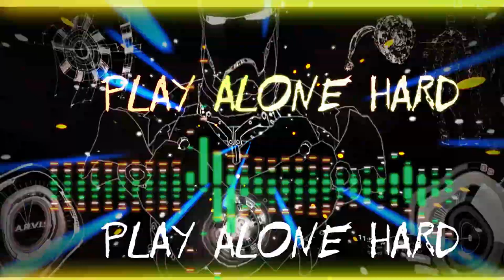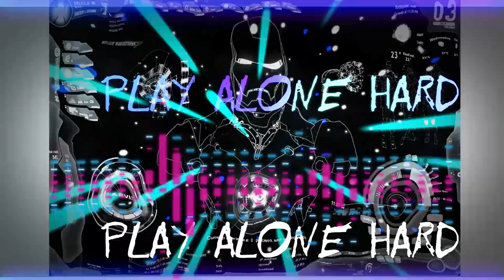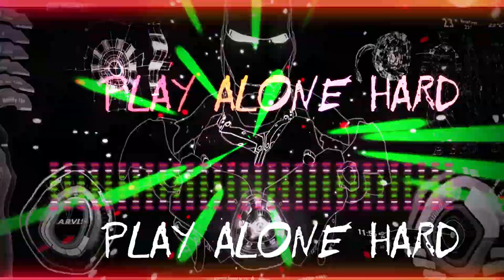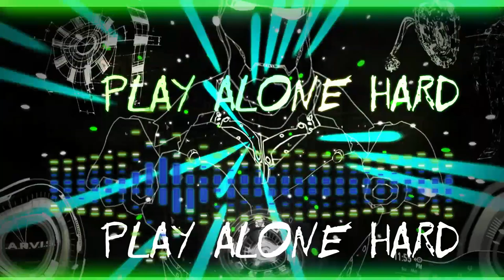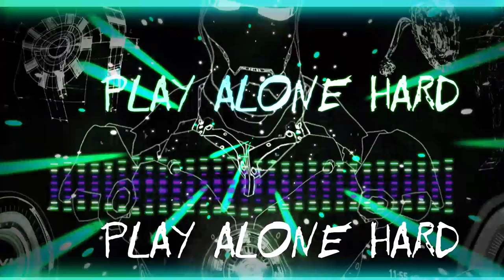PLAY ALONE HARD 2K21 Corona BASS BOOSTED Cure Mix Devil JDM